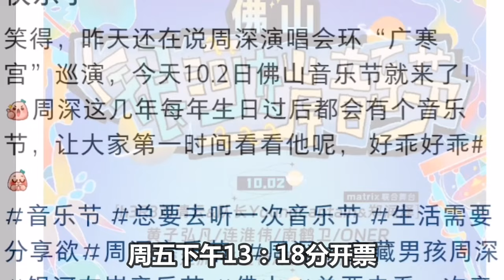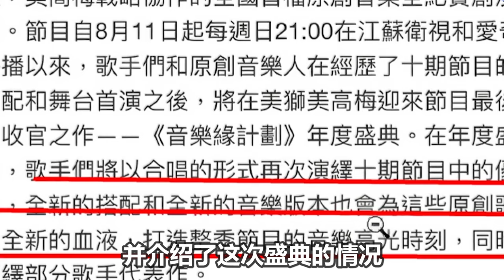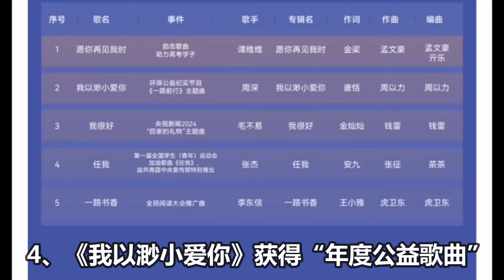【周深】央视秋晚清唱《左手指月》再“飙”高音！ 湖南中秋之夜彩排探班！啊啊是《嗨》吗？钟天利vlog里周深讲述音乐缘故事，加盟佛山音乐节，年度盛典均官宣售票！